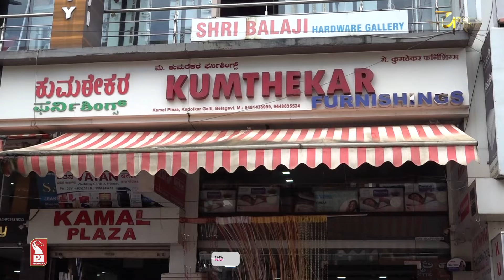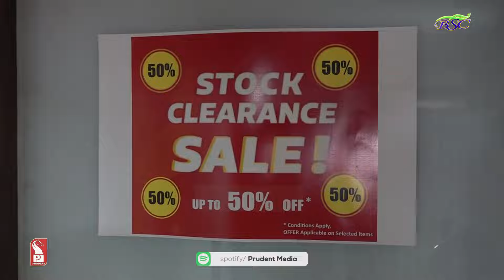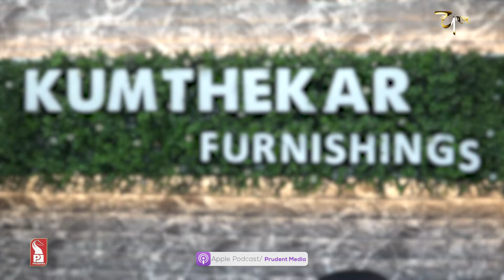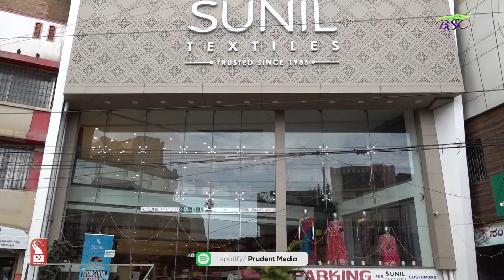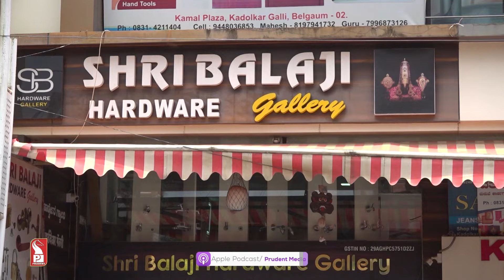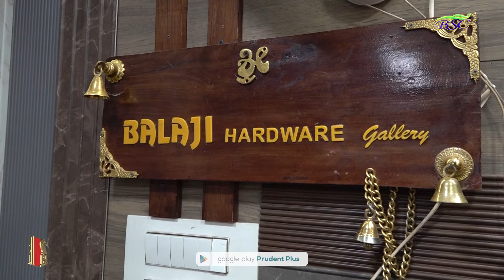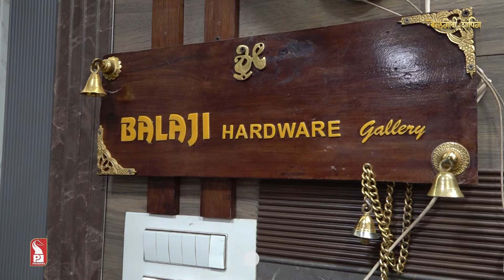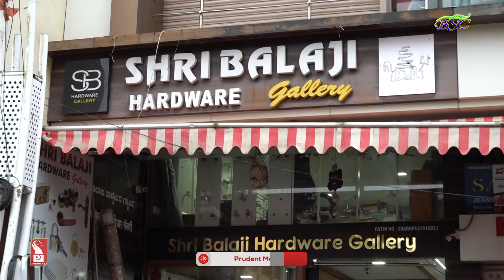Belagavi Chavath Shopping | Part 1 | Prudent | 020924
As we approach closer to Ganesh Chaturthi festival, we bring to you various programs related to the festival..